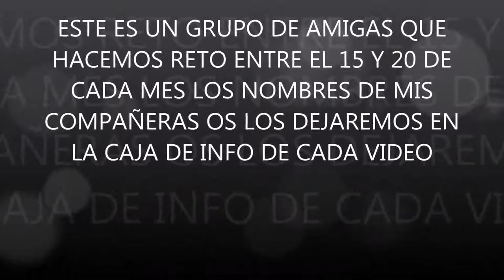RETO JUNIO ;DIA DE PLAYA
EMPEZAMOS AÑO CON RETOS EN EL GRUPO:ADICTAS ALAS MANUALIDADES.
TODOS LOS MESES DEL 15 AL 20 DE CADA MES SUBIREMOS RETOS DE TEMATICAS DIFERENTES.

EL RETO DE ESTE MES ES:DIA DE PLAYA